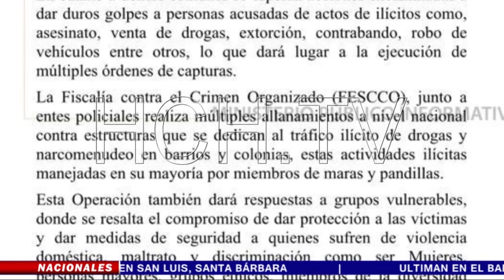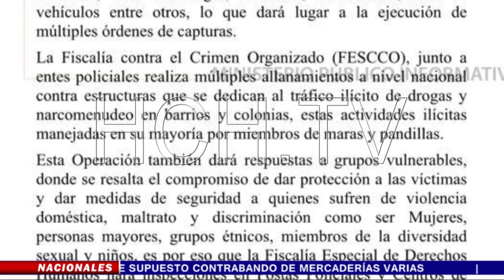Ejecutan operación OdiseoIV en Honduras